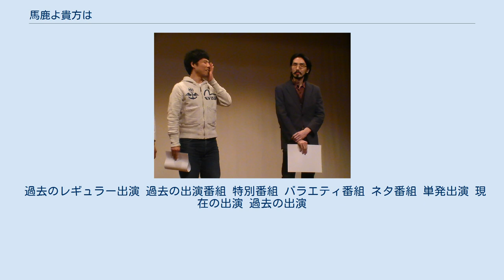馬鹿よ貴方は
馬鹿よ貴方は（ばかよあなたは）は、サンミュージックプロダクションに所属する日本のお笑いコンビ。
以前はコレクション・エンターテインメントやオフィス北野に所属。
 新道 竜巳（しんどう たつみ、本名:濵島 英治郎〈はましま えいじろう〉1977年4月15日 - ）（44歳）ツッコミ・ネタ作り担当、立ち位置は向かって左。
 平井“ファラオ”光（ひらい ファラオ ひかる、本名:宇井 光〈うい ひかる〉1984年3月21日 - ）（37歳）ボケ担当、立ち位置は向かって右。
 主に漫才。
客と店員を演じるコント漫才や、1つのテーマに沿ってファラオが荒唐無稽かつ淡々とボケて新道がツッコむ漫才などがある。
スタイルはたくさん間をとることも多い。
ゆったりとしたテンポが多いが、結成初期のネタは今より普通の速さだった。
ネタ作りは主に新道が行い10本ほど作ってファラオに渡し、ファラオが読んだ上でどれをやるのか話し合って決めるのが主なネタ決定の流れだと言う。
ファラオからNGが出ることもよくあるという。
なお単独ライブなどでコントを演じることもあり、2015年のキングオブコントでは準決勝まで進出している。
 「要潤が好き」というネタがあり、DVD「馬鹿よ貴方は -第4回単独ライブ-」の発売記者発表で要にVTRで激励されたこともあるが、ファラオはあくまでネタでいじらせてもらっただけで、素晴らしい俳優だとは思っているが実際にそこまで好きというわけではない。
なお、このネタが出来たきっかけはファラオの日常で「要潤」という名前が頭から離れず、新道が「それならネタを書いてみたらいいかな」と思ったことから。
 過去のレギュラー出演 過去の出演番組 特別番組 バラエティ番組 ネタ番組 単発出演 現在の出演 過去の出演